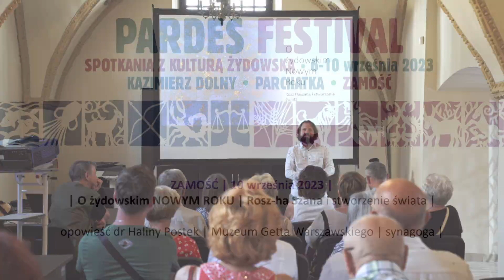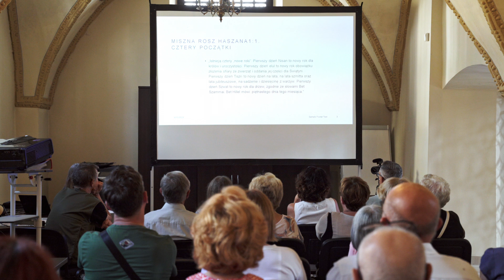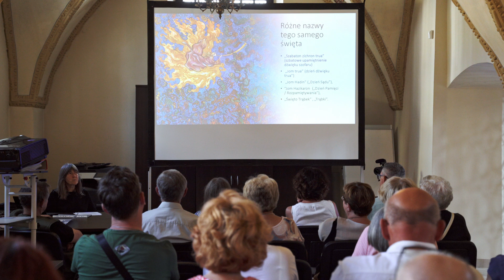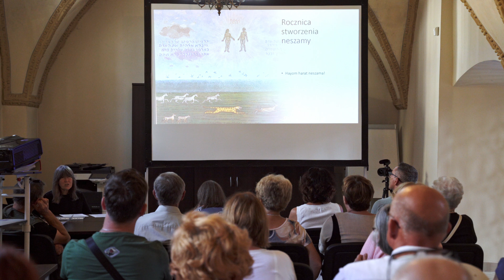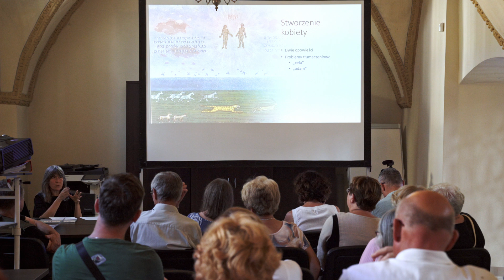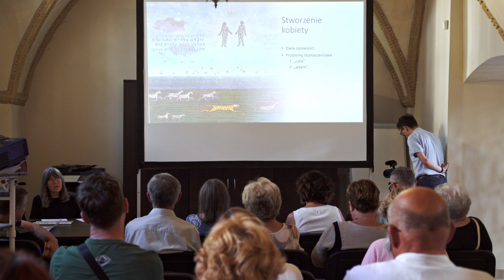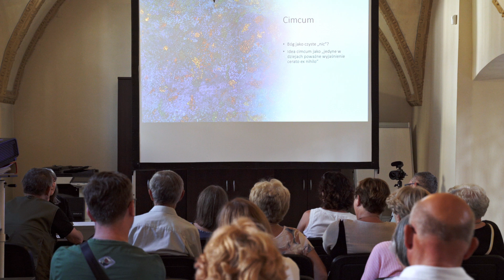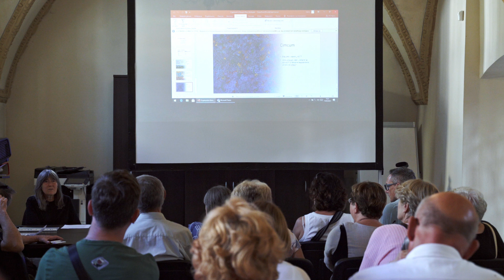O żydowskim Nowym Roku Pardes Festival Zamość 2023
ZAMOŚĆ | 10 września 2023 |

| O żydowskim NOWYM ROKU | Rosz-ha Szana i stworzenie świata

opowieść dr Haliny Postek | Muzeum Getta Warszawskiego | synagoga |